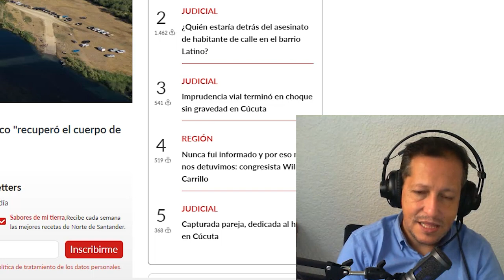NOTICIAS DE ESTADOS UNIDOS 28 DE ENERO 2022